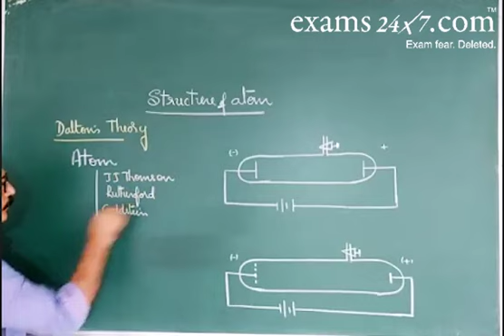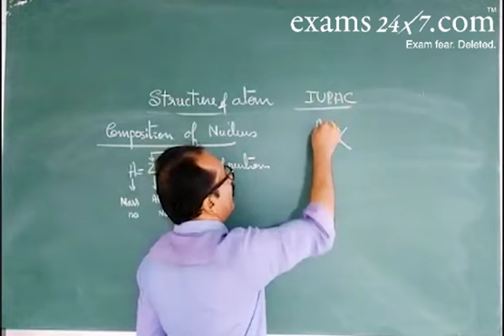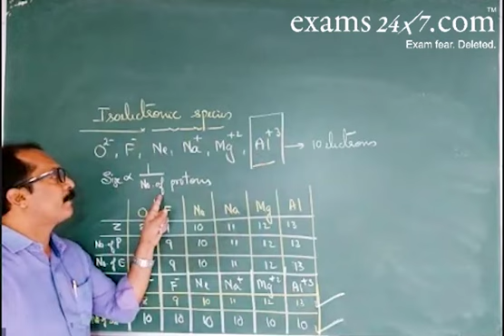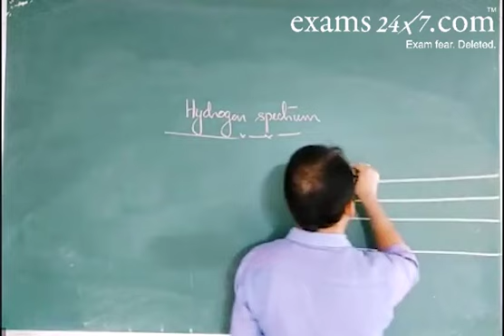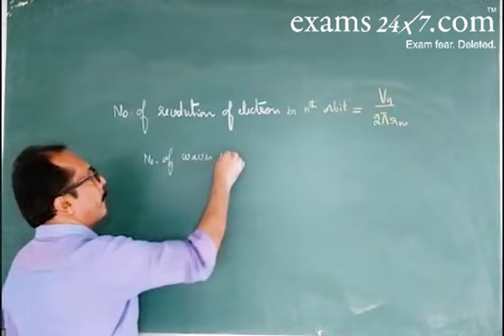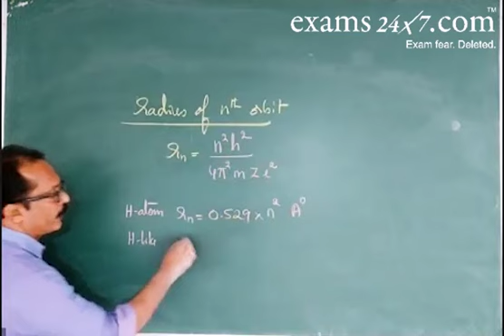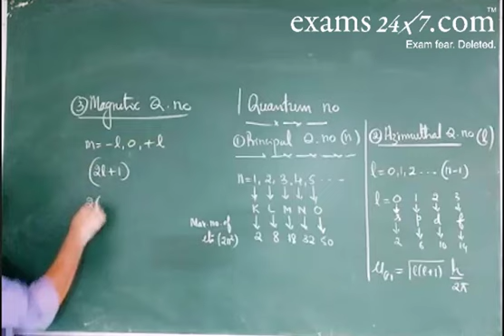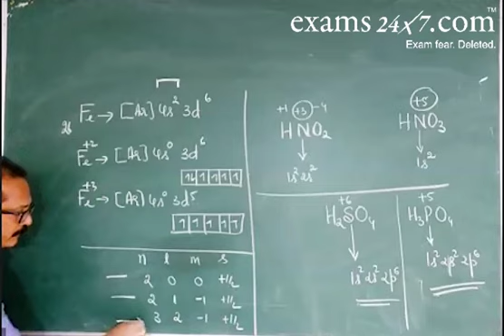Live Class Chemistry - Structure of Atom